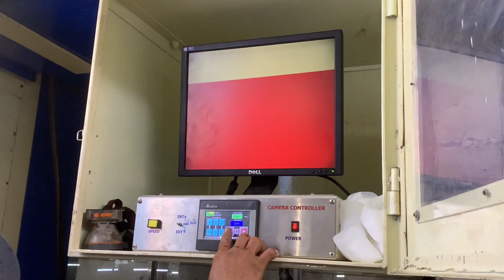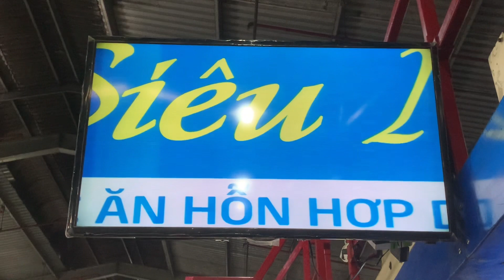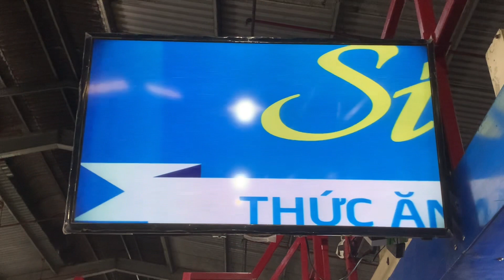Sửa chữa nâng cấp thiết kế mớ camera kiểm hình máy in ống đồng (quivn)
Hệ thống tự động hoá bao bì